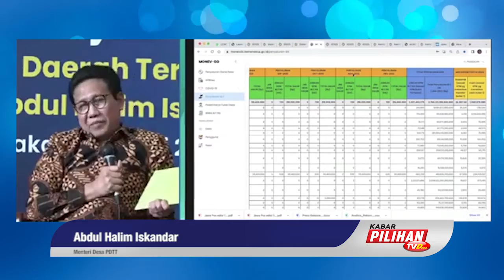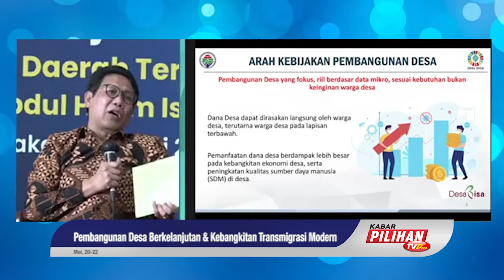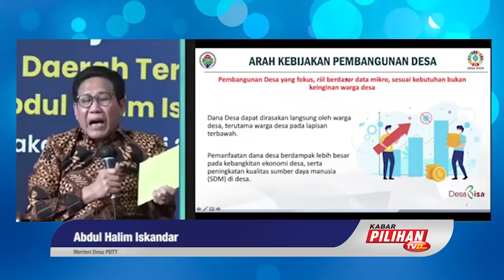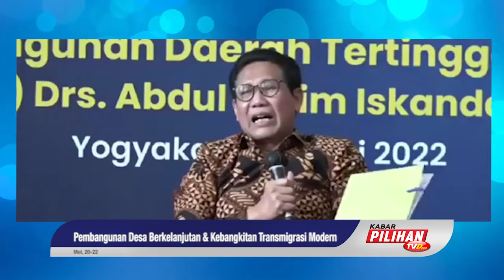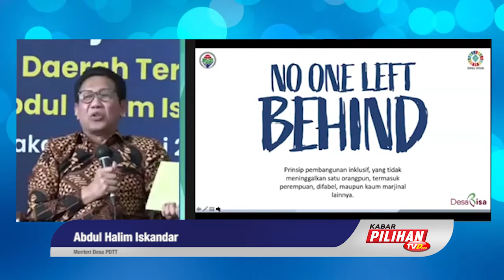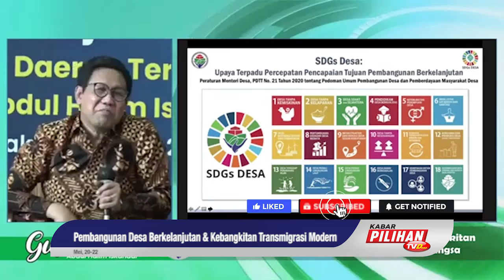Dana Desa Harus Dirasakan Oleh Warga Desa Menengah Kebawah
Menteri Desa PDTT Abdul Halim Iskandar mengatakan dengan adanya dana desa seharusnya bisa dirasakan warga masyarakat desa, Presiden RI menyampaikan 2 hal kepada Menteri Desa PDTT terkait pemanfaatan dana desa, yaitu dana desa harus dirasakan warga menengah kebawah dan dana desa sepenuhnya harus dipergunakan untuk meningkatkan ekonomi dan sumber daya manusia.